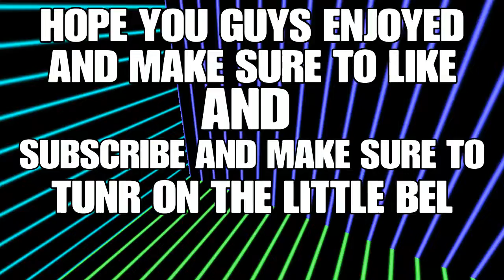Should i switch